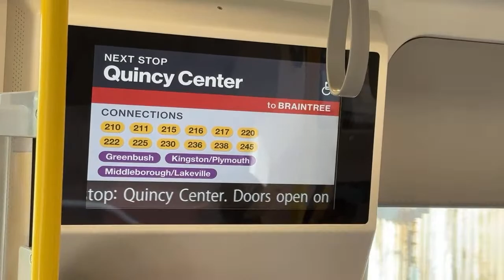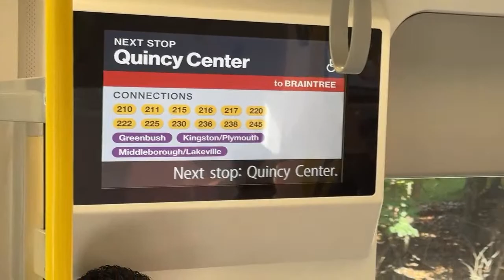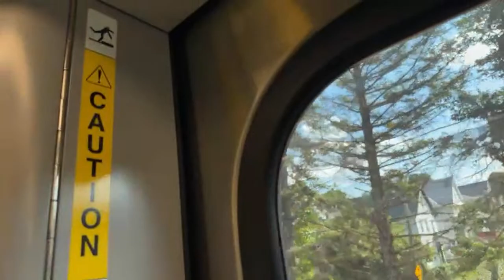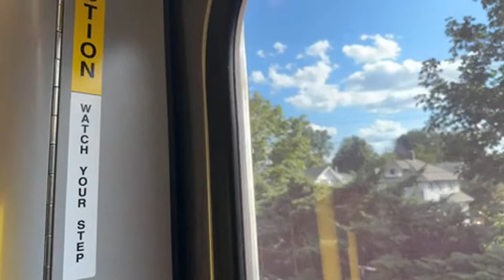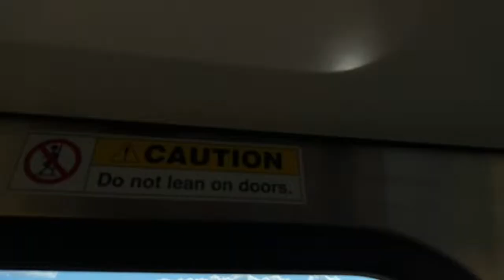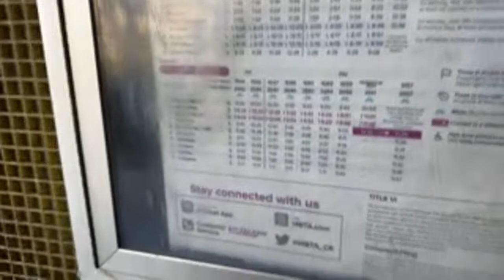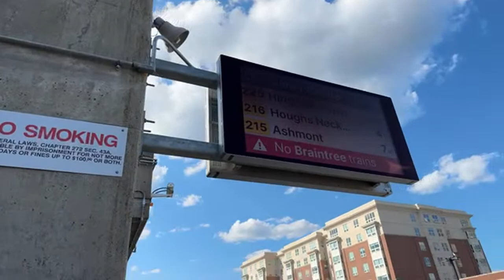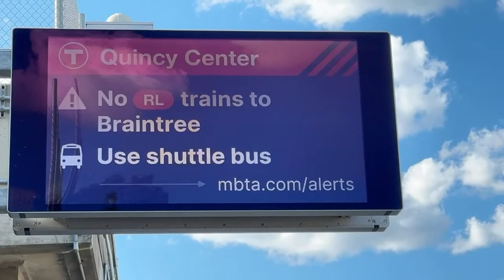New Train Ride